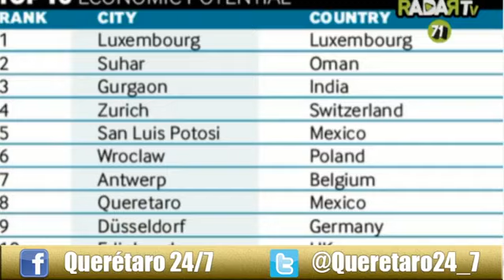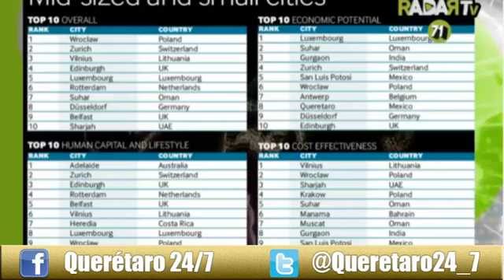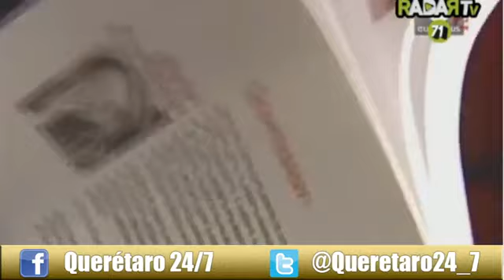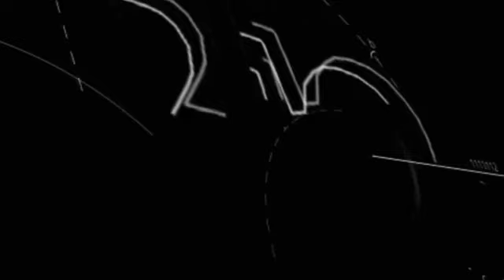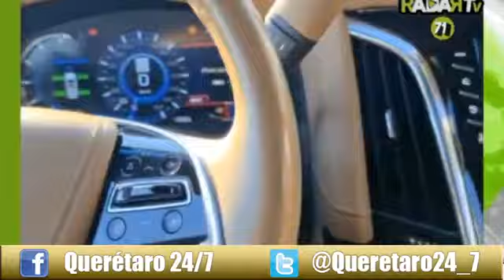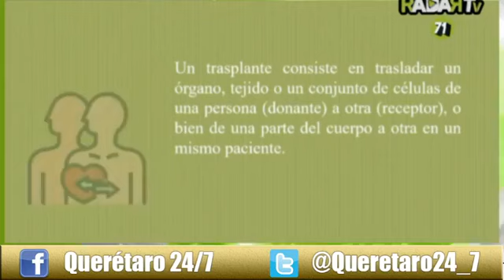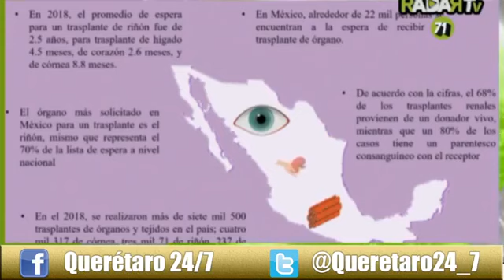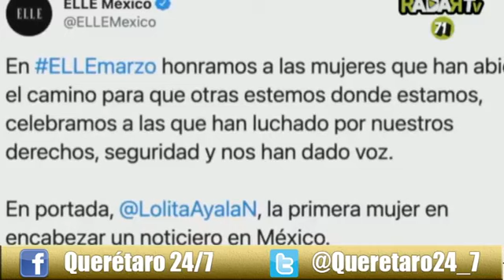Querétaro 24-7 Noticias (26 de febrero del 2021)